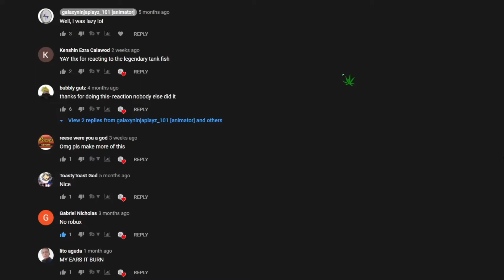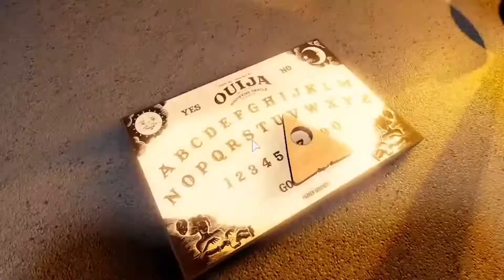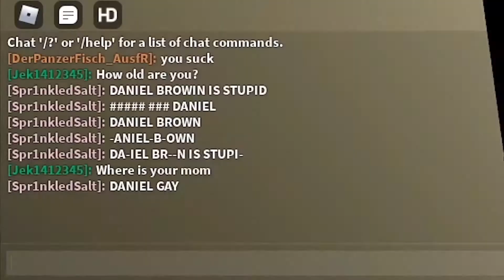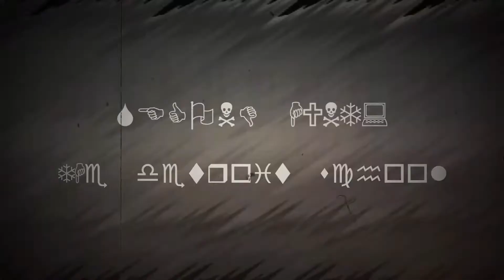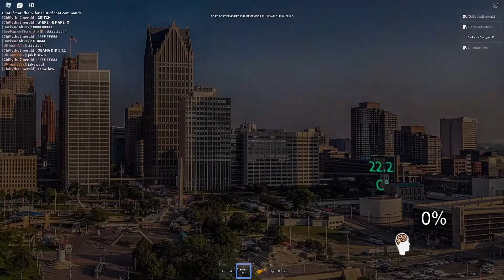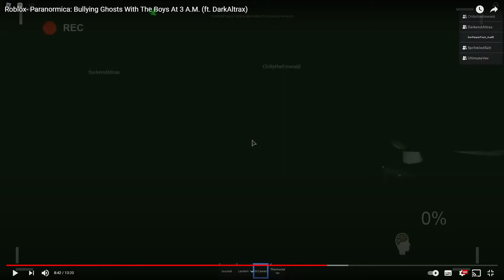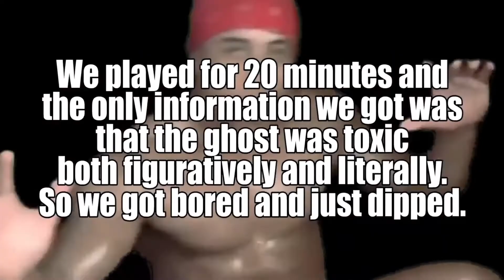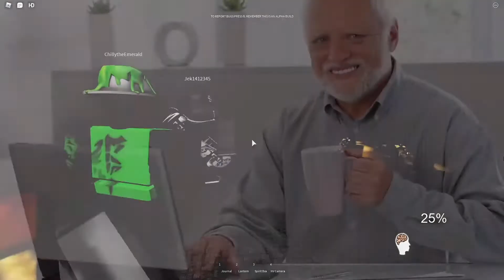reaction on Roblox- Paranormica: Bullying Ghosts With The Boys At 3 A.M.